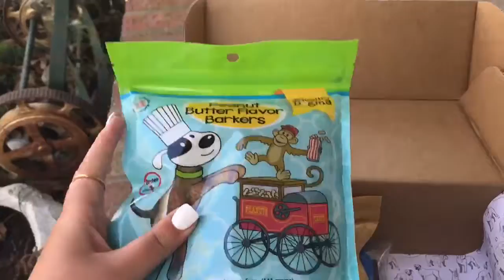Bullymake April Review!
Hey guys! We have had a fun time filming this month and we did it in a different location! Pj loved playing with his box and we did a different  bideo set up!  Hope you guys like it!

Review
This month was truly amazing and the theme was video gaming and no one really understands how much we love this box! I cant explain to anyone how much joy they had with this month! The computer mouse I would say would be their most favorite! They haven’t destroyed it yet and they have been playing with it a month now! They even left Irma outside to see if the weather would do anything, but the gross stuff just washes right off! They also loved playing with the controller! It wasn’t perfect for our bigger digs mouth when Pj could hold the smaller one easier. But overall they haven’t broke anything yet!
As you can see with the treats, they where a big hit! Pj even  dropped his toys since he was so happy to try them! We have been using Bullymake treats for training and they are a huge reward with him! He  just springs into action when I take out the bag! These treats actually have been a life savor since this months treats he is really enjoying! He may even snuck a little bit of treats in when we where not looking... but who cares when we know we have the best box that makes him very happy!

Music used in video- Thank U, Next by Ariana Grande